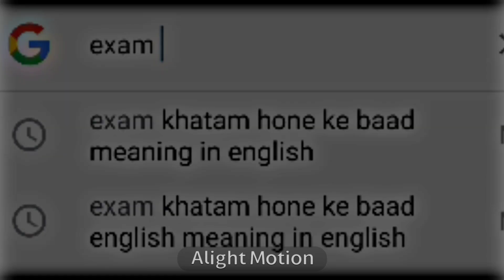The boyz |over exam